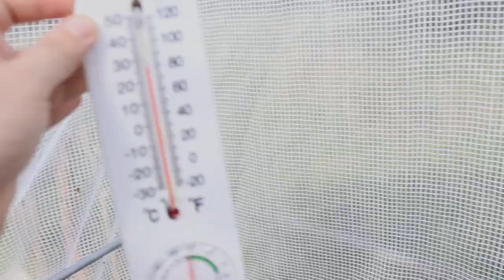🥕 Ogródek warzywny - część 36 - Wożę Żukiem różne rzeczy i udaję, że coś robię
Jak to zwykle bywa tym razem zaczynam wszystko a nic nie kończę ;) przygotowania do stawiania szopki, drugiej komory do kompostowania, rozsady nareszcie trafiły do foliaka i nadal rozkładam kartony - ale to wam podarowałem.